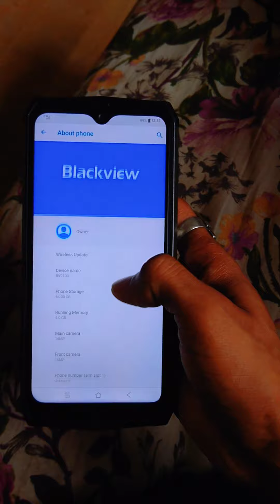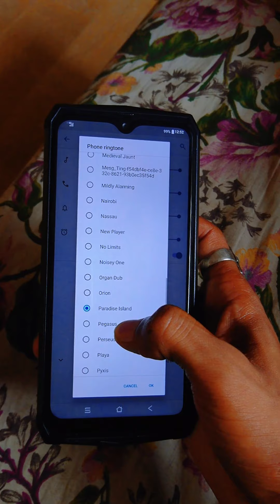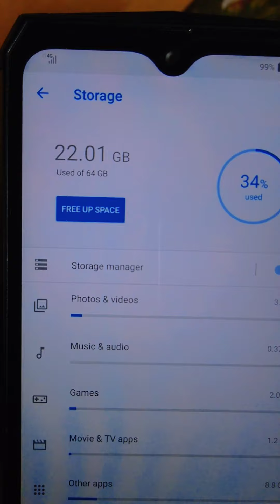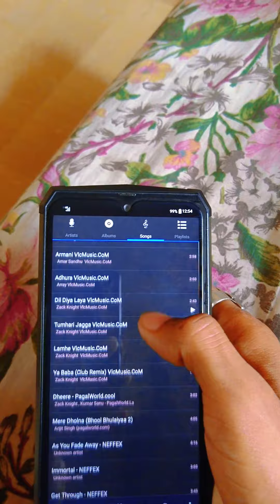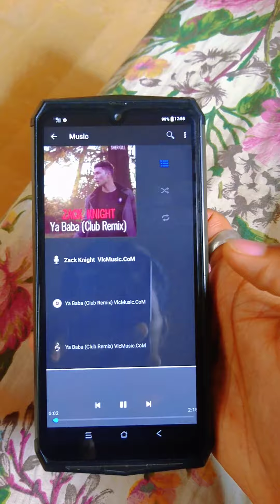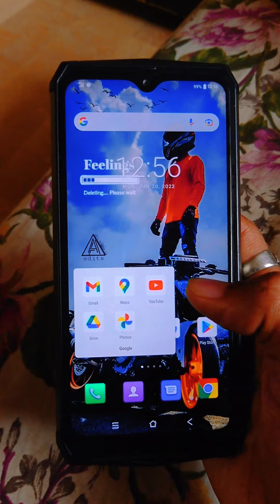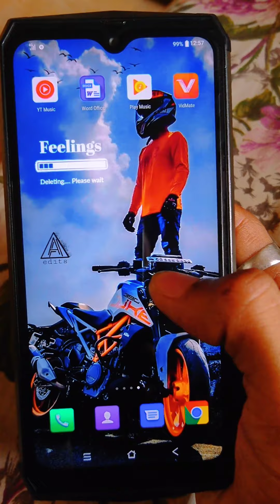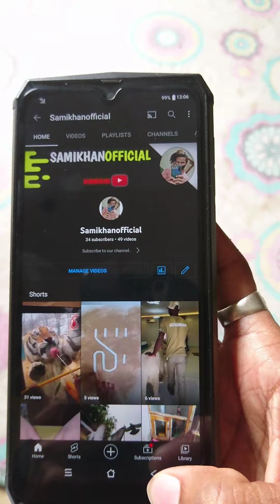BlackView BV9100 Full Review 2022 + Camera Test Sound Test Raggeds Mobile Review 13000Mah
Asalam o Alaikum dostu kese hain ap sub umeed hai kheriyat see hungy ap maine new channel banaya hai ap logo ki piyar or support ki need hai 1k subcriber ki umeed hai ap mera ye target pora krne mai meri help karegy ap logo k liye mai rozz new new videos banata rehta hun ap meri videos watch kare or channel ko subscribe bhi zaror kare inshallah ap log support karegy to mere 1k subscriber pore ho jaegy shukriya ap log apna buht khayal rakhyega and jazakallah🥰🥰

Like.